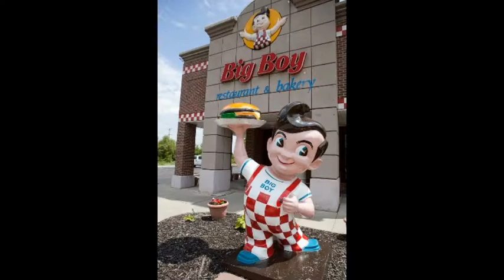origine funko pop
explication de l'origine de la création des funko pop